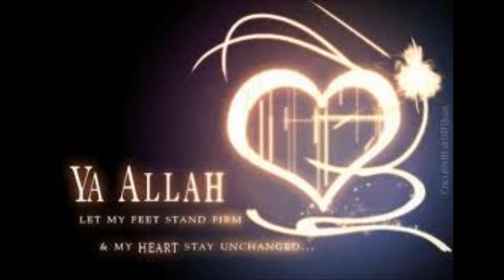Doua 'Ayn-Hasad - Roeqyah Shariyah - Khalid al-Habashi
Doua 'Ayn-Hasad - Roeqyah Shariyah - Khalid

Remember roeqyah can only be a sabab for healing, it is ONLY ALLAAH Subhana Wa Ta'ala Who heals

Listen at least one hour a day inchaAllah with full attention